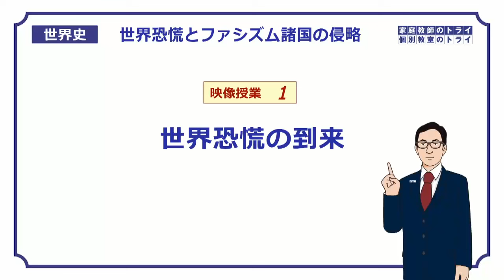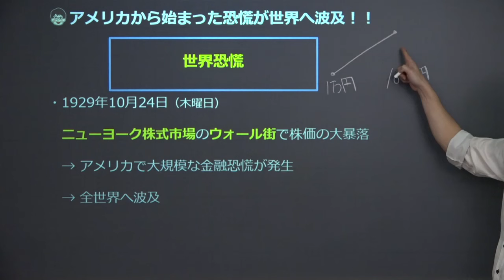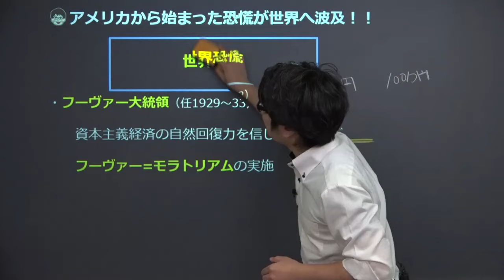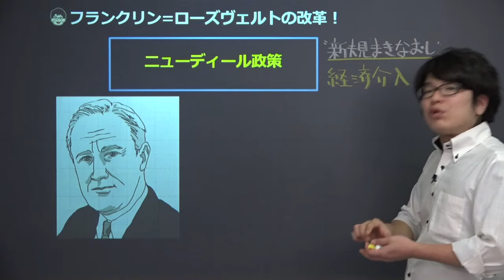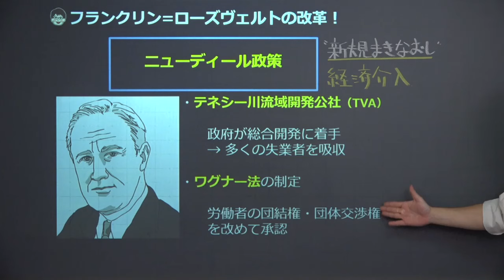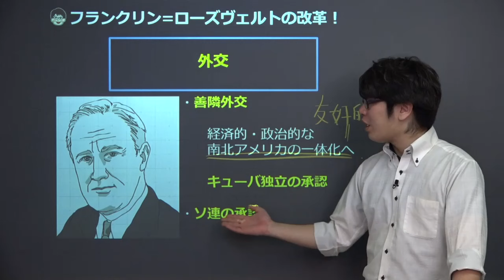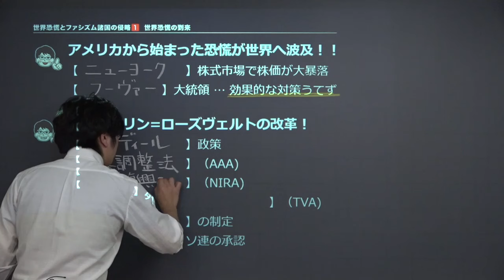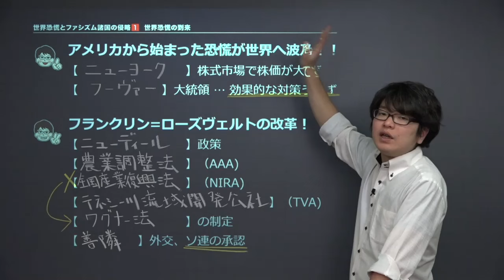【世界史】 ファシズムの台頭１ 世界恐慌の到来 （１７分）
この映像授業では「【世界史】　ファシズムの台頭１　世界恐慌の到来」が約１７分で学べます。この授業のポイントは「①アメリカから始まった恐慌が世界へ波及！！　「暗黒の木曜日」からはじまる経済危機　②フランクリン=ローズヴェルトの改革！　経済には国家が積極的に介入すべき！」です。映像授業は、【今回のポイント】⇒【ポイント①】⇒【ポイント②】⇒【今回のまとめ】の順に見てください。